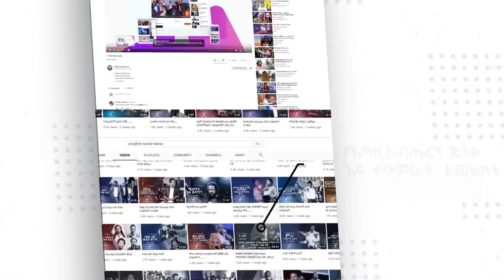ከሀንቾ ጋር አብረን መኖር ስላቃተን